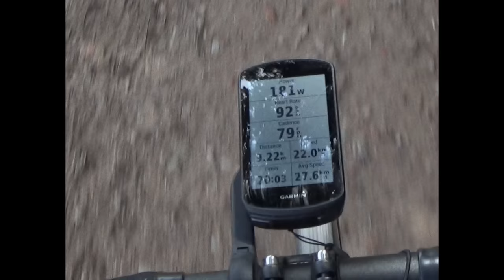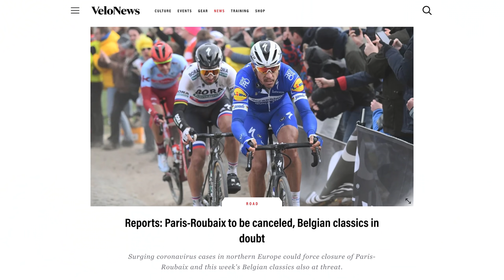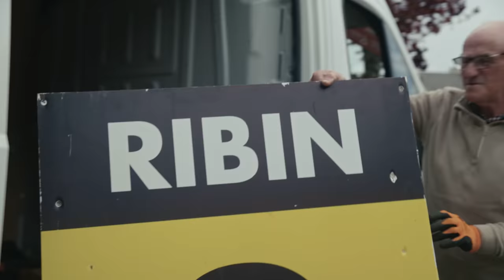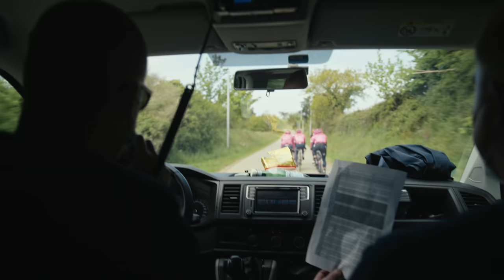Rapha Gone Racing - Tro-Bro Léon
With a parcours made up of unpaved farm tracks and a pig instead of prize money awarded to the best placed Breton rider, Tro-Bro Léon is the best race you’ve never watched. Established back in the 1980s by locals trying to save the Breton language, the race is little known beyond France but respected by all who’ve ridden it. Characterised by sectors of ribinoù –  rough and rutted backroads that can be made of anything from cobblestones to compacted dirt – the race sits somewhere between a cobbled classic and a cross race. Add in the rain laden weather front that swept in off the Atlantic Ocean ahead of this year’s edition and the scene was set for complete carnage. Watch the first Rapha Gone Racing episode of 2021 to find out how Mitch Docker, Lachlan Morton and the rest of the EF Education-Nippo team fared on their debut on the Breton backroads of ‘Le Petit Paris-Roubaix’ - Tro-Bro Léon.